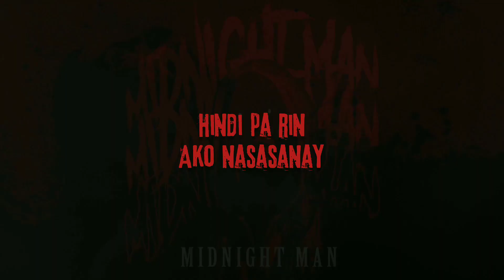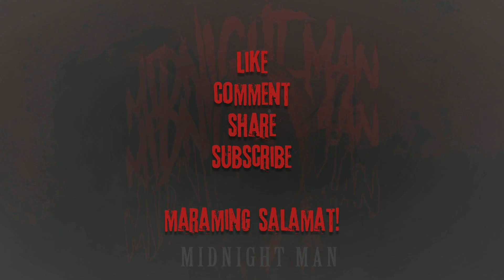HINDI PA RIN AKO NASASANAY | TAGALOG HORROR STORY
HINDI PA RIN AKO NASASANAY
Ibinahagi ni Teresita at Teresa

Boses ni Midnight Man